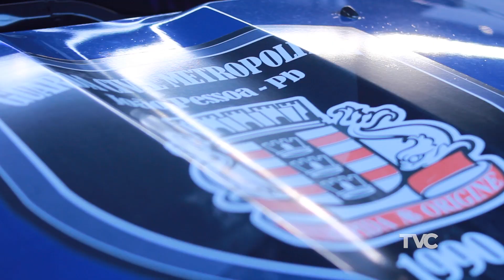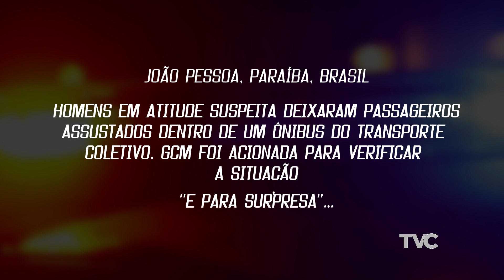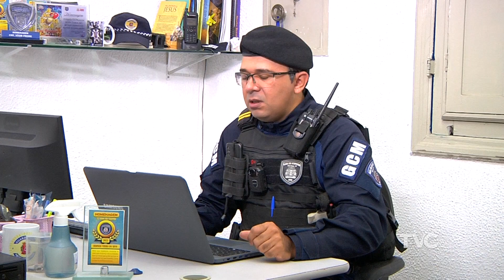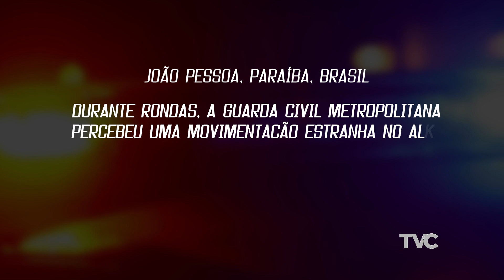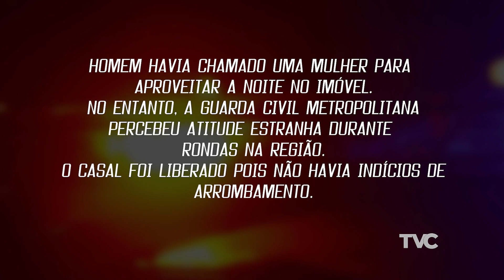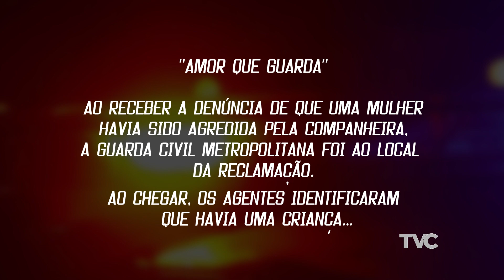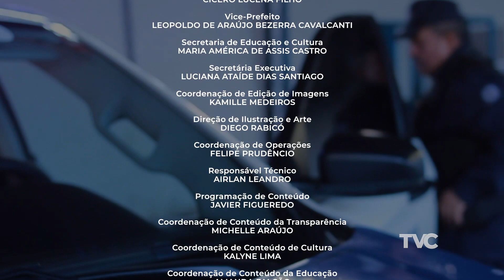Viatura Zero 83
Nesta edição do Viatura Zero 83 você irá conhecer um pouco da atuação da Guarda Civil Municipal no Centro da cidade para garantir a segurança da população e do patrimônio. Tá imperdível, vem conferir!